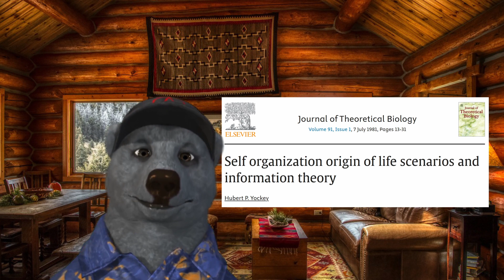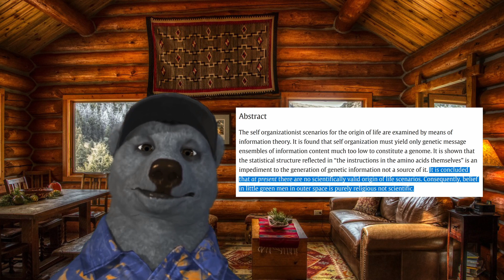Enough Faith 25 -- ID, Information, and Materialism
A Gish Gallop is when a charlatan throws out so many falsehoods, half-truths, and generally misleading statements that correcting them all would be an exhaustive effort. And that's what we're dealing with in Geisler and Turek's book, especially in this chapter. But what if, instead of chasing down all the red herrings and wild geese, we took some time to address some of the underlying assumptions behind 'em all?

00:00 - Intro
01:47 - Materialism: a necessary part of science?
07:45 - What is "information"?
14:15 - Time and Chance
19:28 - Wrap up